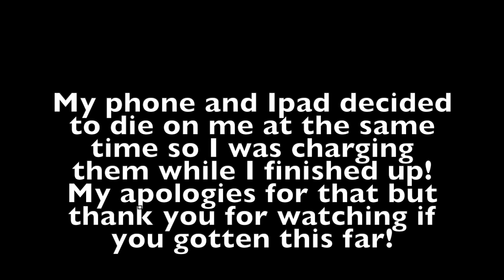Draw with me I Sacred Innerwork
"Artistic Adventure: Let's Draw Together! 🎨✨ Explore Techniques, Inspiration, and Creativity in My Drawing Sessions. Dive into Sketching Tips, Art Supplies, and Creative Challenges. Embrace Expression, Fun, and Skill-Building as We Create Together. Join Me for a Relaxing and Inspirational Drawing Session!